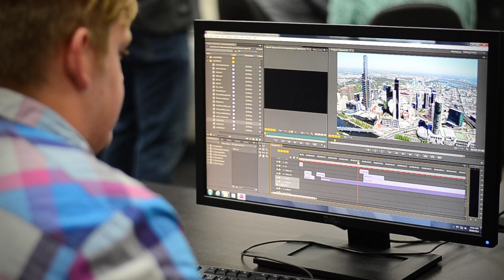Bendigo TAFE student testimonial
Students from Bendigo TAFE share their story.